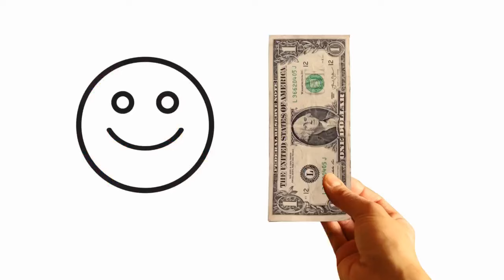Are GICs a Good Idea?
GIC rates are finally decent, should I lock in a GIC? Are GICs a good idea? Kevin and Clinton consider the pros and cons of locking in a GIC in this video.

0:00 Intro
0:18 Tied to rates
1:03 Stability
1:40 Guaranteed
3:16 Decent Return
4:31 Locked-In
5:46 Taxes
7:14 Inflation
8:24 Fit